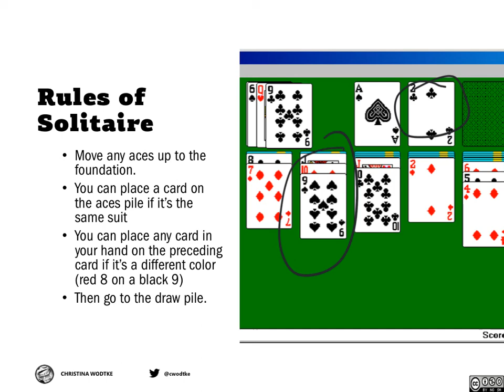4) Procedures and Rules in Formal elements of game design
If it ain't got rules, it ain't a game.